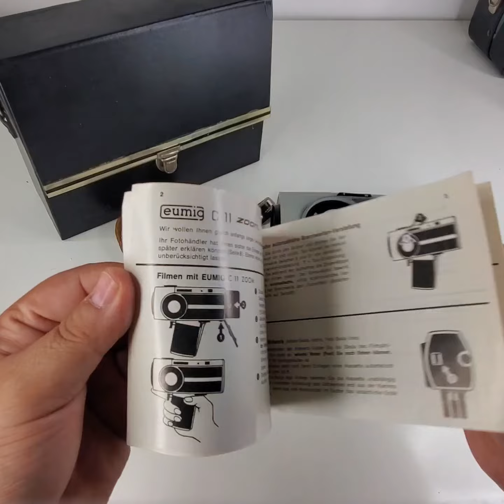Eumig C11 Zoom